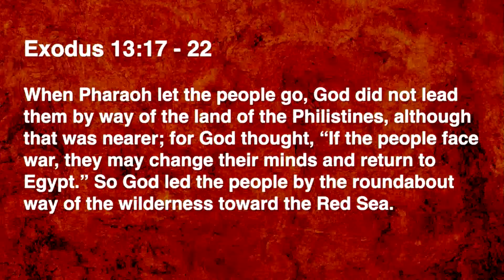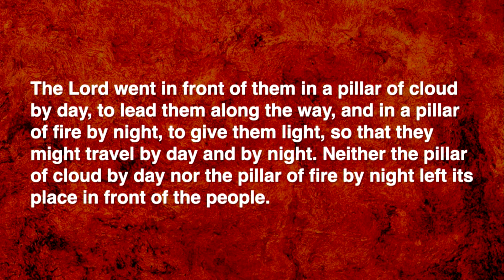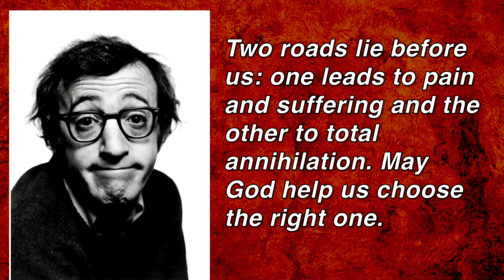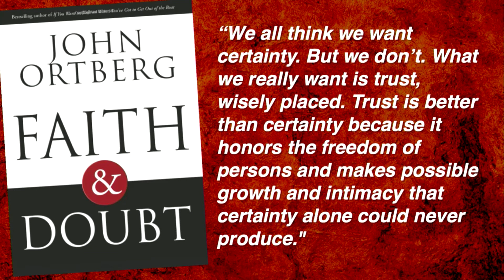Vocatio Part 3 - Called to Uncertainty.